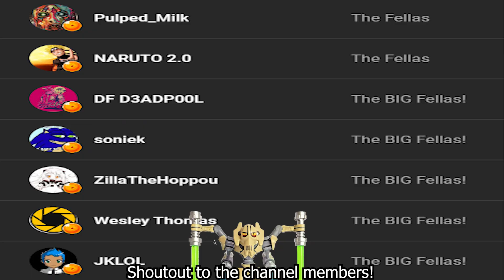[DBXV2] This Master Of Lightning Theme Build Is AMAZING!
I didn't expect this build to be as good as it is and with a Frieza race cac of all things! Just image if i used my Namekian for this build it would be Jover for all.